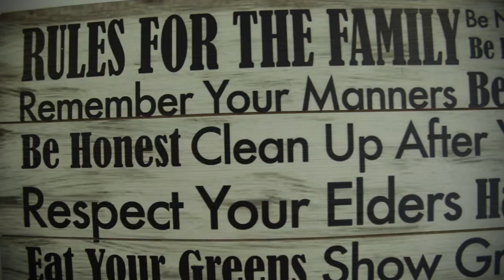St Peters Boarding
St Peters has a proud tradition in boarding, established in 1945 with 56 founding boarding students. Currently, boarding is offered at our Indooroopilly campus, from Year 6 onwards. Boarding at St Peters is co-educational and provides a home-away-from-home for over 150 Australian and International students.